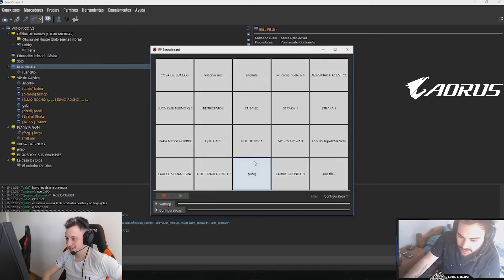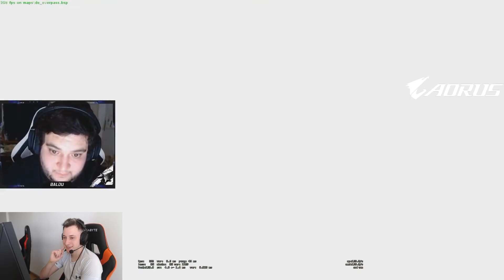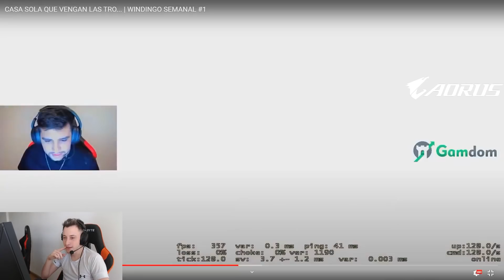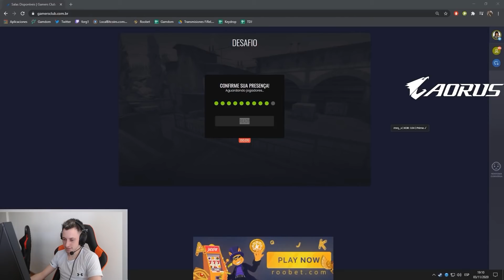WINDINGO SEMANAL by Arioolo | REACCION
CODE: FORG1 - FREE $0.55